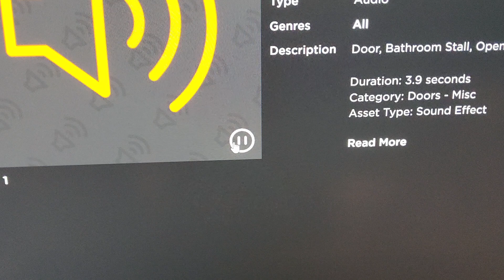RLD - B section door opening sound (actual audio found)